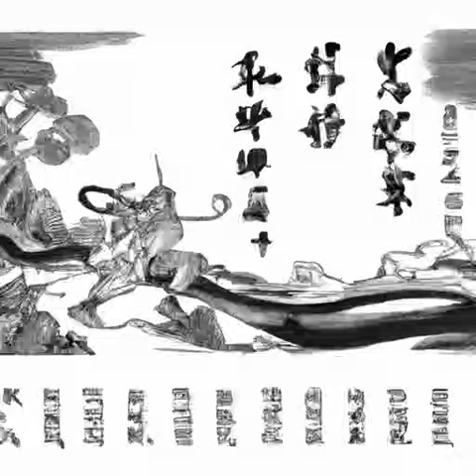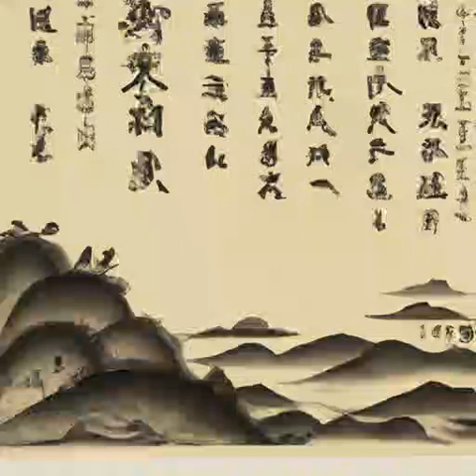第334章 见圣女何不施礼？（第4卷-宗师之路《乱世书》）